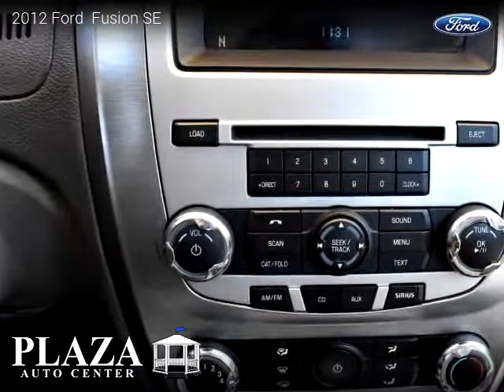2012 Ford Fusion - PLAZA AUTO CENTER INC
2012 Ford  Fusion